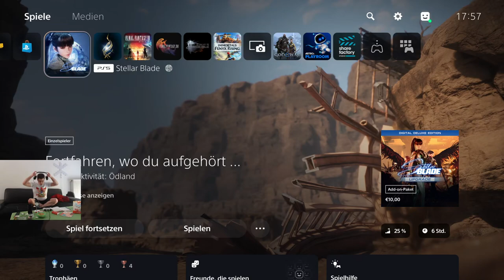Wir spielen Stellar Blade durch part 08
Es ist echt knackig das Spiel, aber am Ende hat es mir doch gut gefallen.

Gespielt wird wie man es sieht aufder Playstation 5